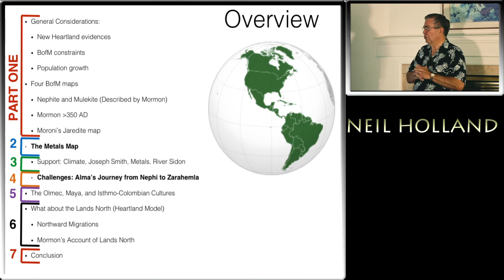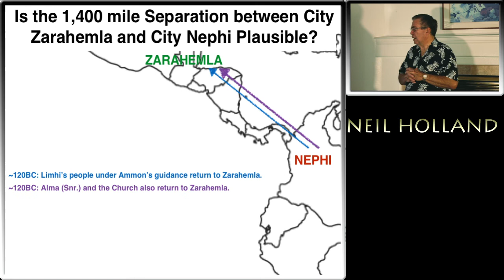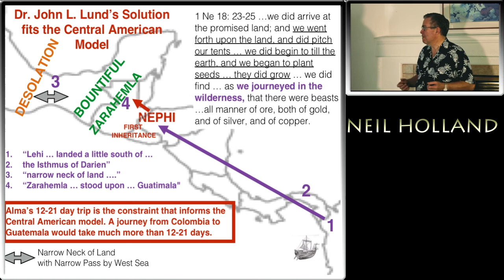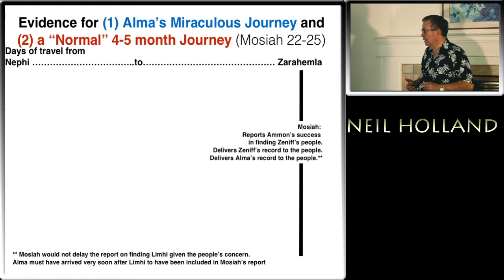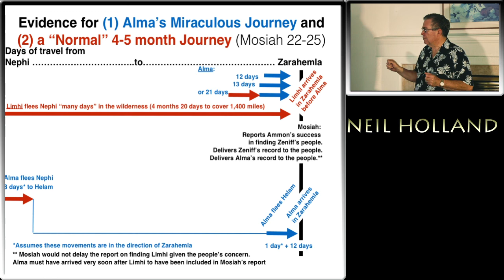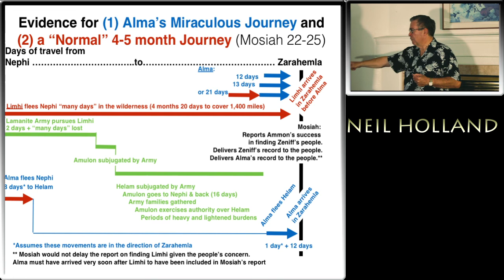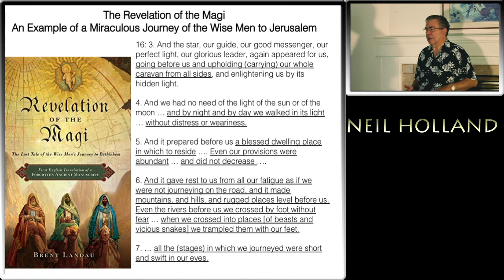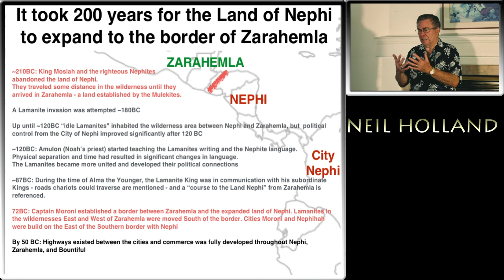The Book of Mormon Metals Map Pt 4: Alma's Journey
The Book of Mormon appears to support both a long (4-5 month) normal journey, and a miraculous 12 day journey between city Nephi and Zarahemla by Alma and his people. This may be the most important element of this study. If correct, it resolves the primary constraint on the Meso-American geography model.